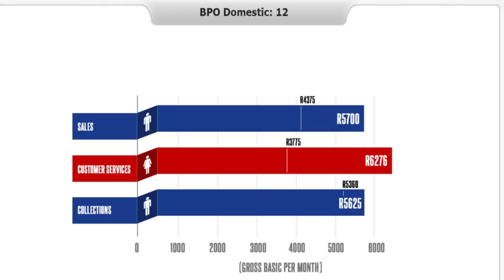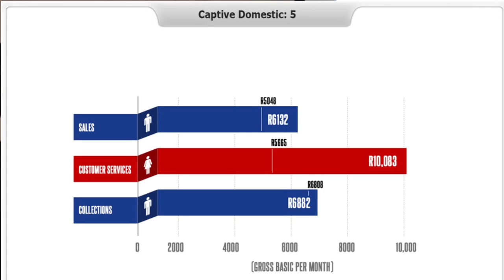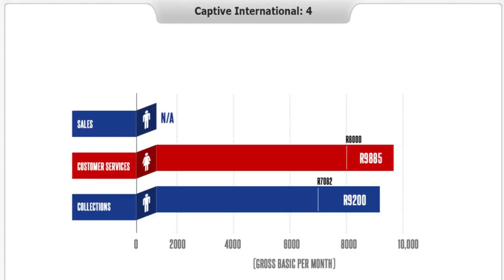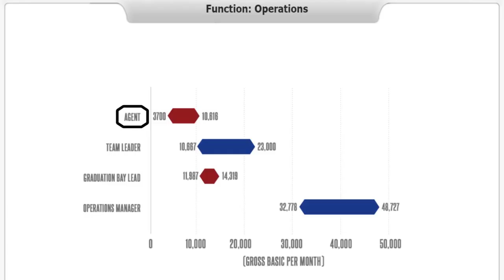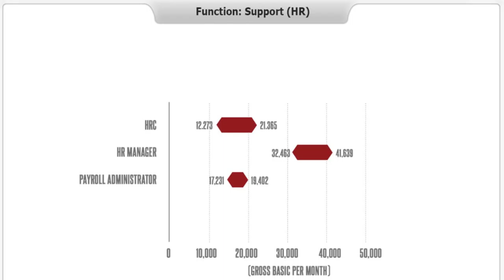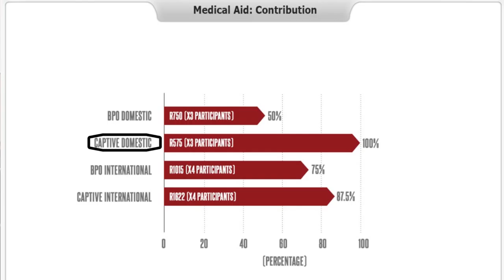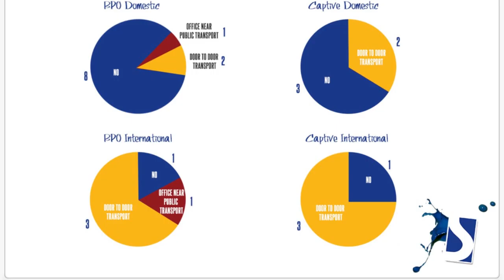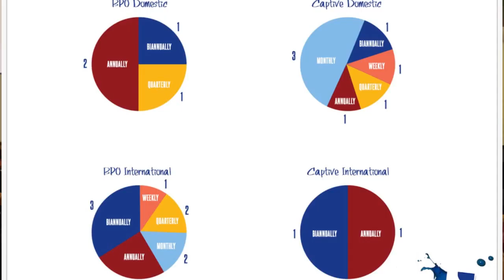Tim Gaud Forum